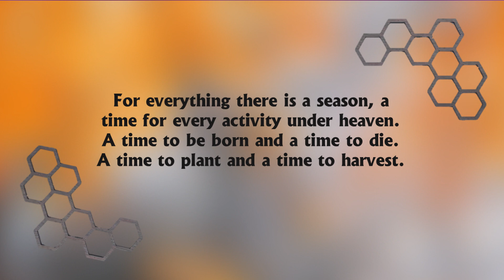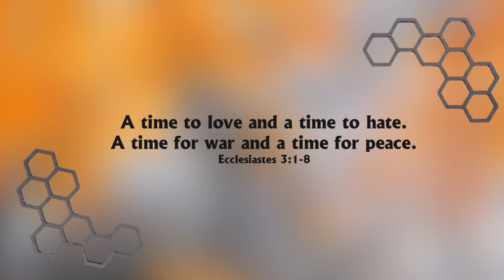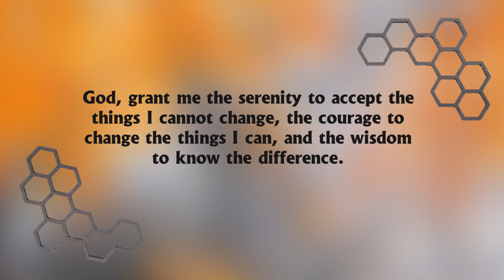Shifting Seasons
Season Shifting Prayers

With signs of the autumn season all around us and the coolness of winter air more and more evident when we go outside, we open our hearts today to the God who set seasonal rhythms in place and who understands all that changes in us and around us as we move through each day.

We begin our prayers today with these familiar words from the Bible:

For everything there is a season, a time for every activity under heaven.
A time to be born and a time to die.
A time to plant and a time to harvest.
A time to kill and a time to heal.
A time to tear down and a time to build up.
A time to cry and a time to laugh.
A time to grieve and a time to dance.
A time to scatter stones and a time to gather stones.
A time to embrace and a time to turn away.
A time to search and a time to quit searching.
A time to tear and a time to mend.
A time to be quiet and a time to speak.
A time to love and a time to hate.
Ecclesiastes 3:1-8

O God of Creation, you have blessed us with the changing of the seasons. As the days shorten more and more and nightfall comes earlier and earlier, may the setting of the sun remind us to take time to rest.

May the brilliant colors of the leaves remind us of the wonder of your creation. May the steam of our breath in the cool air remind us that it is you who give us the breath of life.

May the leaves falling and lying on the ground, and the starkness of the bare limbs from where they fell of remind us of your great promise that death is temporary and life is eternal.

God of the seasons, we praise you for your goodness forever and ever.  Amen

And then the lovely reminder that our part in any season is to do what’s right in the moment and as we offer it to God, know that in the right time, God will bring blessing on it all.

So let’s not get tired of doing what is good. At just the right time we will reap a harvest of blessing if we don’t give up.  Galatians 6:9

Loving God, Make us like you. Let our lives reflect your beauty, season after season, even as the calendar moves from day to day, week to week, month to month, and seasons to season.

As we pray so often in the words of the Serenity Prayer:

God, grant me the serenity to accept the things I cannot change, the courage to change the things I can, and the wisdom to know the difference.

Let’s enjoy today and make the most of it’s unique opportunities.  Have a great day.